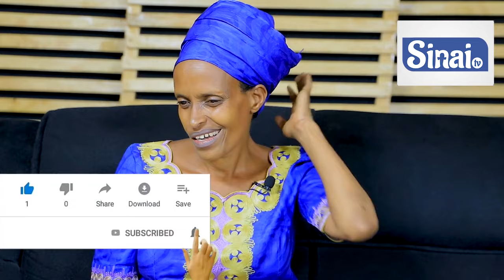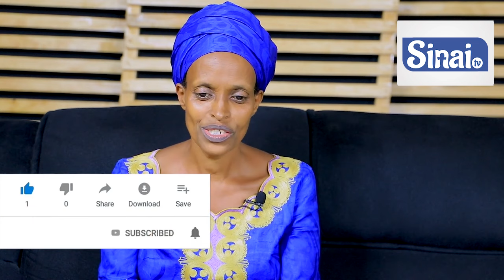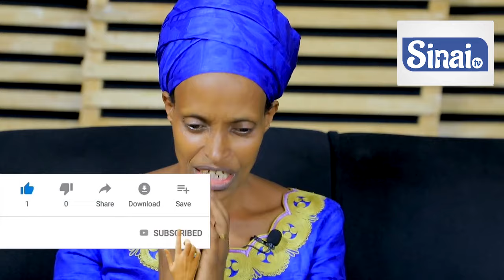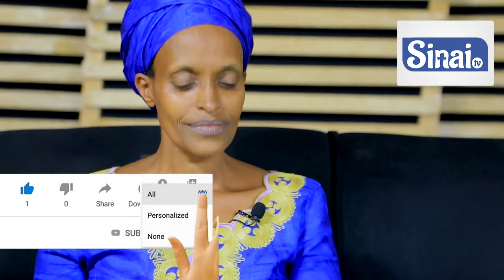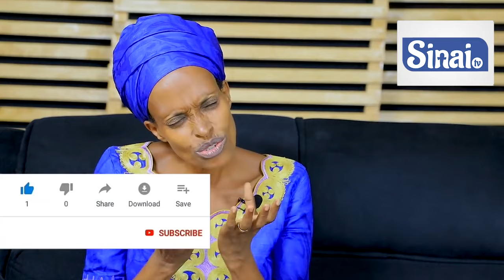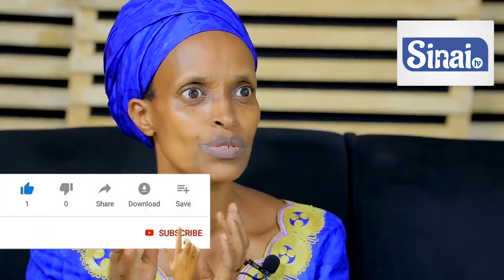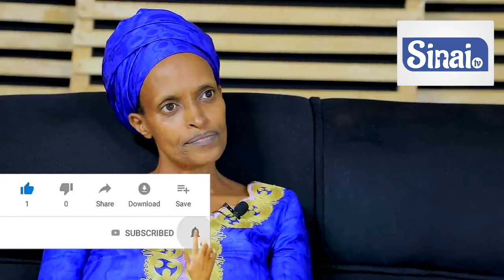Ni Gutya bantemye mu mutwe wose numva😭Banjugunye mu mugezi baziko napfuye/BITANGAZA yarokowe n'Imana